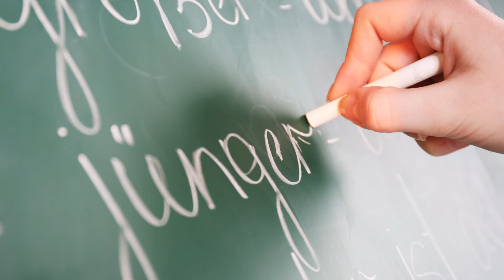Einrichtungsberater*in bei Porta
Der Job interessiert dich? Hier findest du weitere Informationen

Als Einrichtungsberater*in besteht deine Hauptaufgabe darin, Kund*innen zu beraten, ihnen bei allen Fragen mit Rat und Tat zur Seite zu stehen, im persönlichen Gespräch auf deren Wünsche einzugehen und natürlich etwas zu verkaufen.

Als Vertrauensperson deiner Kund*innen kennst du dich mit dem Produktsortiment bestens aus. Freundlichkeit und Service sind für dich eine Selbstverständlichkeit. Zudem zählt es zu deinen Aufgaben, ein Auge auf die Verkaufsflächen zu haben und die Produkte bei Bedarf nachzubestellen, damit deine Kund*innen stets die volle Auswahl haben. Du stehst daher auch im engen Kontakt mit deinen Kolleg*innen aus dem Lager.

Werde außerdem zum Marketingprofi und lerne während deiner Ausbildung, wie man durch gezielte Werbeaktionen und eine ansprechende Warenpräsentation Kund*innen gewinnt.

Bedenke jedoch, Verkaufen ist keine Glückssache, sondern verlangt neben strategischem Vorgehen auch ein gewisses Gespür für die Bedürfnisse und Vorstellungen der Kund*innen. Du wirst von Tag zu Tag geübter darin, optimal zu kommunizieren, um dir und deinem Unternehmen glückliche Kund*innen und volle Kassen zu bescheren.

Erlebe deinen zukünftigen Arbeitsplatz hautnah und lerne deinen Traumjob kennen! Mehr Informationen und Videos: